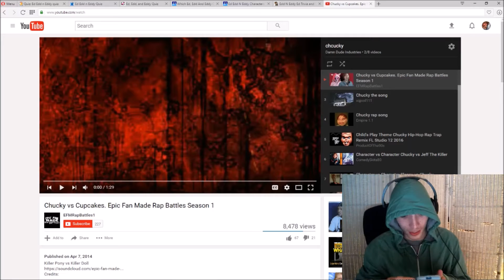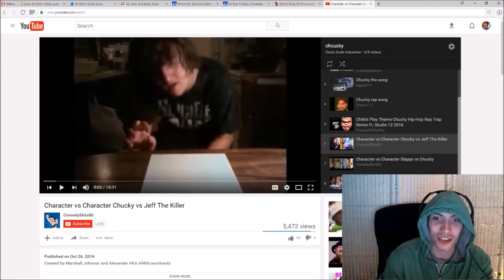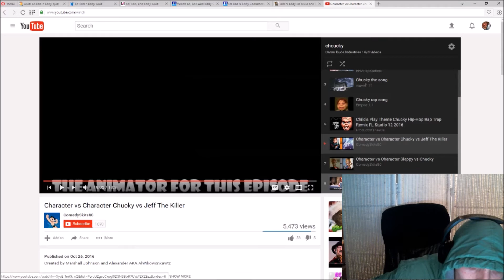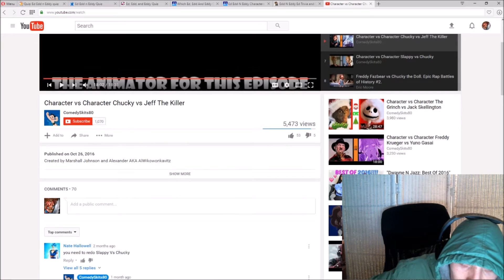Chucky doll raps battles reaction - FNAF, jeff the killer, etc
Don't forget to like share comment and keep watching the rest of my videos, if you are new to my channel don't forget to hit that subscribe button for more future videos, ill be making weekly updates on chucky 7